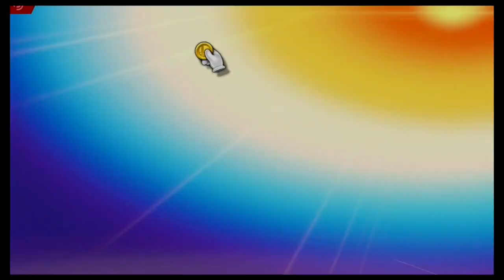Super Smash Bros Ultimate Amiibo Fights – 17 Zelda vs the World #88 Zelda vs Kazuya